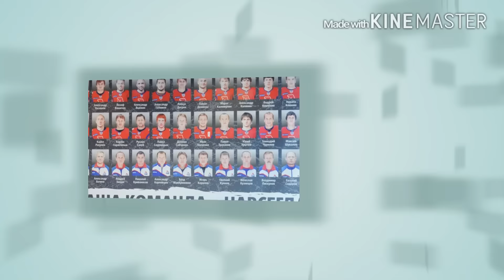SPOMIENKA NA "38"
PAVOL DEMITRA 💝